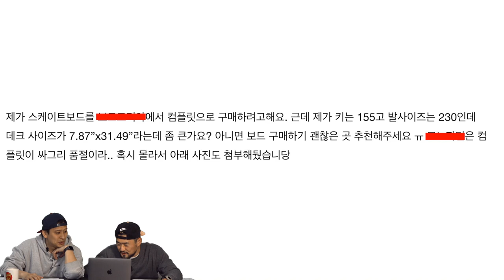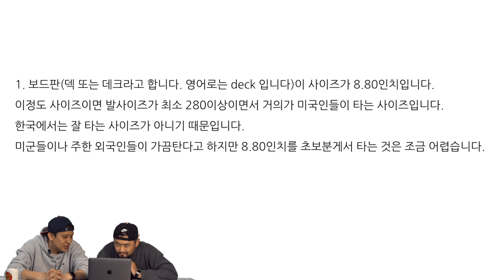스케이트보드 데크와 신발 사이즈의 상관관계를 알아보자 [데일리 그라인드 스케이트보드 매거진]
스케이트보드를 처음 구매할 때 무슨 사이즈를 골라야 할지 망설이게 된다. 주변에 스케이터 친구가 없다면 ‘네이버 지식인’을 가장 먼저 찾아보기 마련인데, 그곳에는 강력한 뇌피셜로 써 내려간 잘못된 정보가 만연하고 있었다. 특히 가장 참기 어려웠던 것은 ‘발 사이즈에 따라 데크도 정해진 것을 써야 한다’는 답변이었다. 이에 데일리 그라인드는 스케이트보드 업계에서 가장 오랜 경력을 가진 팀버샵의 조양수 대표와 함께 국내의 날고 기는 스케이터들을 만나, 과연 그것이 사실인지 들어 보았다.

※ 거리 두기 단계 격상 전, 2020년 3월에 촬영되었습니다.